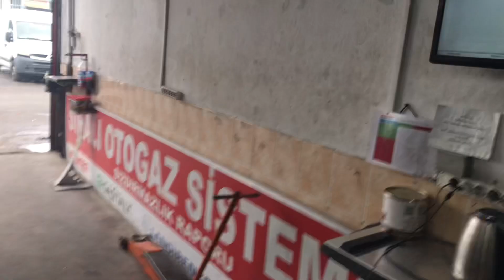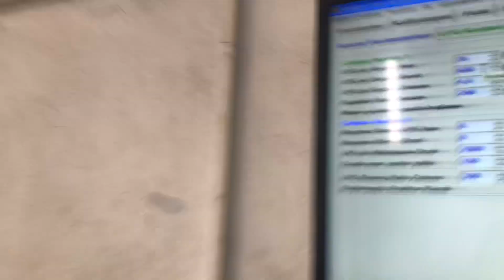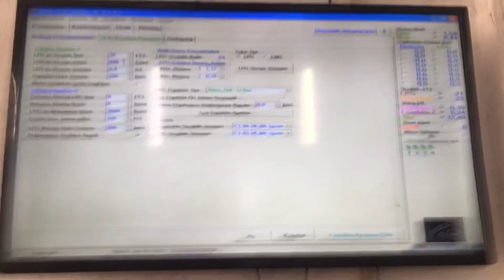LPG SABAH GAZA GEÇERKEN STOP EDİYOR